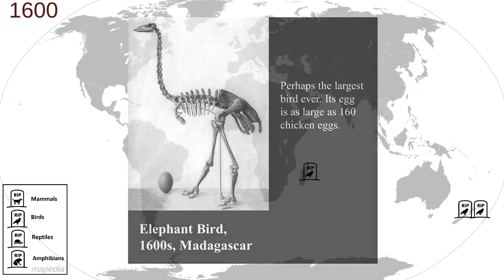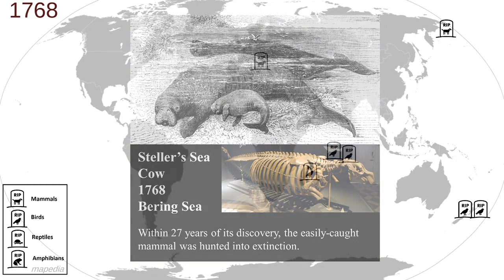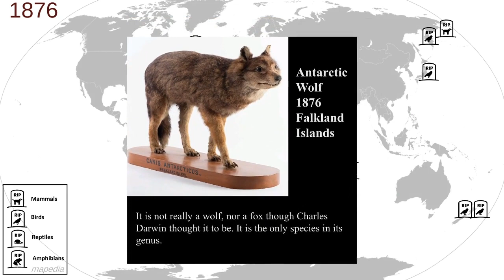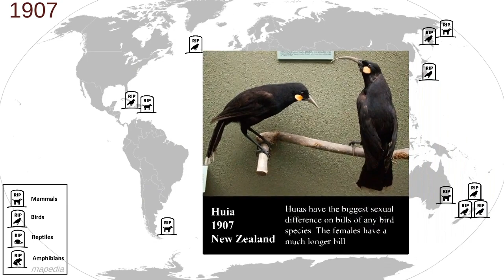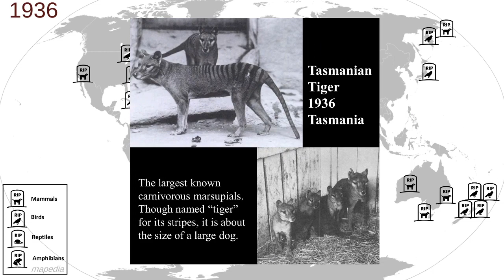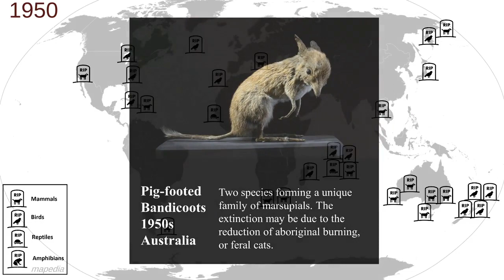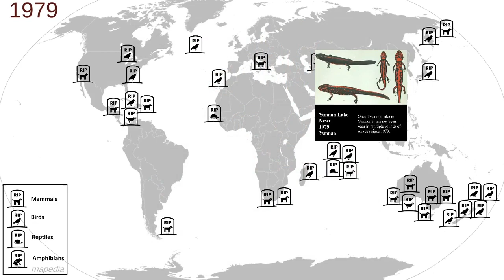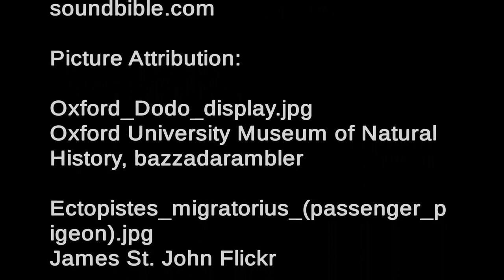40 Most Well-Known Extinct Animals Since 1500s, Dodo, Great Auk, Tasmania Tiger...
The animals that have left us forever.